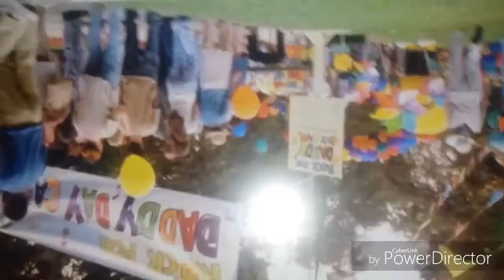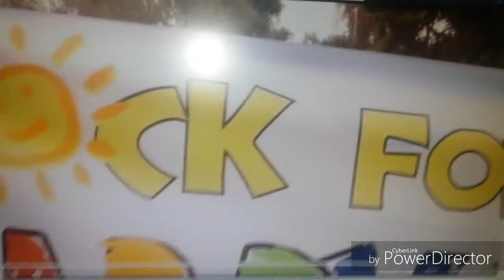Take over 10.18 clip effects